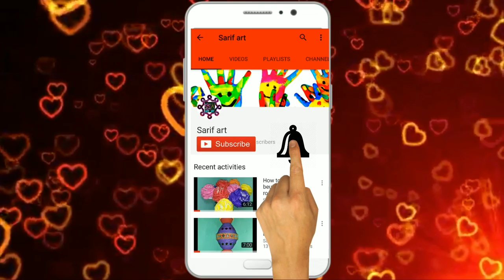Rakhi making at home। easy Rakhi making ideas for competition.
How to make Rakhi at home। Rakhi making for competition। rakhi making from waste ice cream stick। unique idea for raksha bandhan.

its so easy and attractive .you just make it . if you facing any problem doing this craft then please tell me . i will try to

sarif art